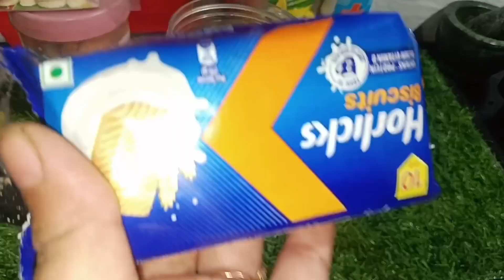আমার স্বামীর কাছে কিছু খাওয়ার জন্য পয়সা চেয়েছিলাম কিন্তু একেবারে না করে দিল😓daily lifestyle vlog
indian girl
cleaning blog
daily motivation
cleaning tips
refrigerator organise
with home
daily cleaning
cleaning organise
Bengali mom
evening routine
night routine